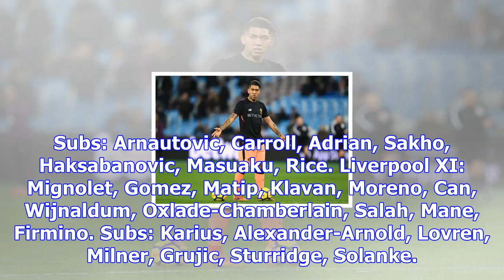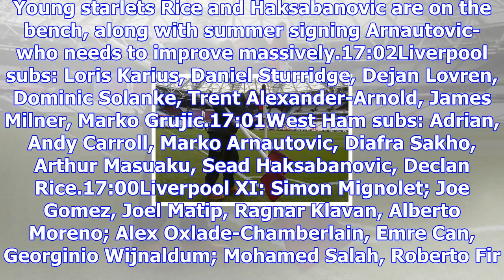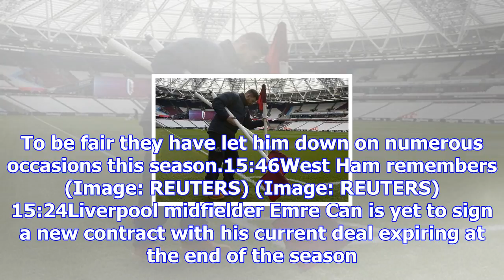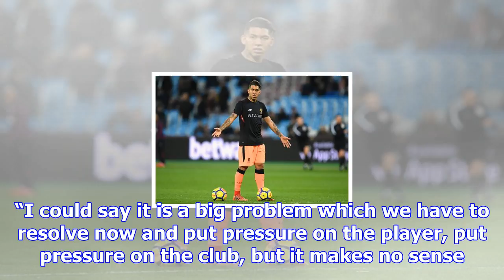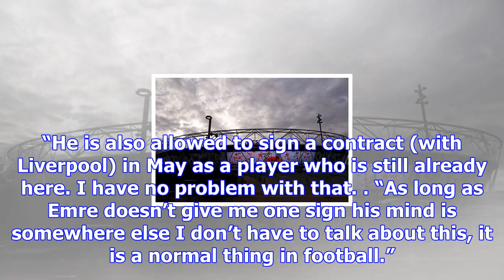West ham vs liverpool live score and goal updates - latest here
Winger Michail Antonio is out with a hamstring problem. The Hammers are also short in defence with P...